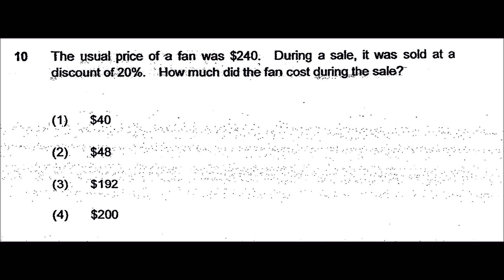NanYang Pri Six Maths 2015 Prelims Paper 1A Q10 PSLE Top School